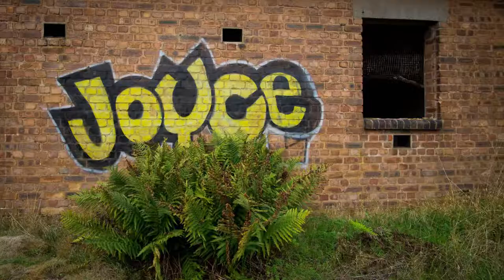ROF Featherstone Munitions Factory Explore - Oct 2018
*a little sweary in places*

First proper go at a video explore (Tots TV house done on a whim), Slight change of name to Clutch Urbex. Way too long, such a big place, videos will normally be much shorter. Sound not great, it will be better in the next as will hopefully the filming!

Slideshows will continue, and at the usual 4k.